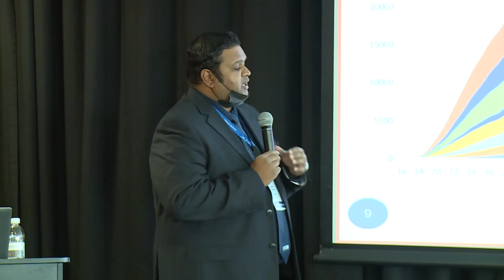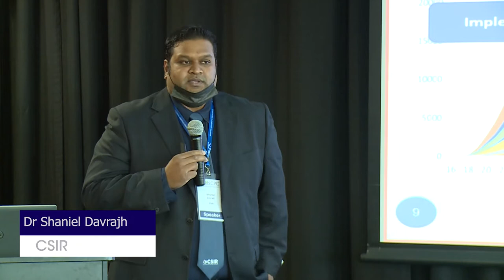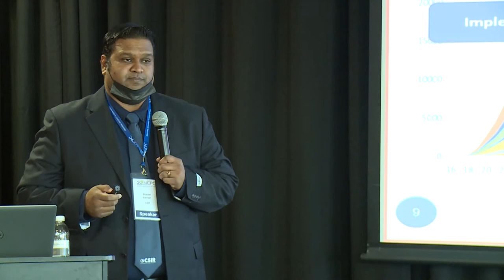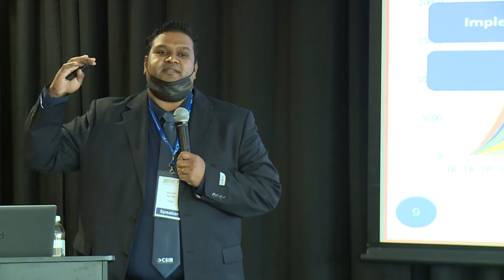Skills Development and 4IR Technologies - Dr Shaine Dvaraj